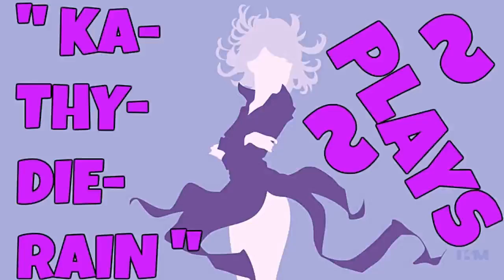Fatal Fury: Wild Ambition PSXFIN V 1.13 Cpu Andy Bogard Vs Cpu Duck King PART #2./ #13. 🔛 👈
" Ka~Thy~Die~Rain " / "  {  KaThyDieRain  }  "
ƘƛƬӇƳ ƦƛƖƝ ᑎᗩᗰᕮ ƤԼƛƳƧ: Kathy Rain Name Plays:

KaThyDieRain Plays - Fatal Fury: Wild Ambition PSXFIN V 1.13 Cpu Andy Bogard Vs Cpu Duck King PART #2./ #13. 🔛 👈

PS1/X SAVES